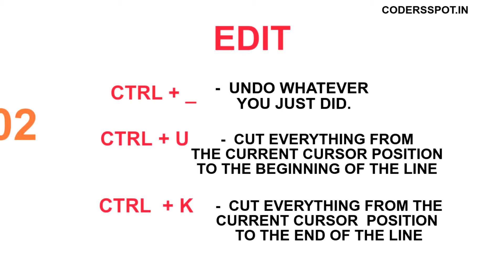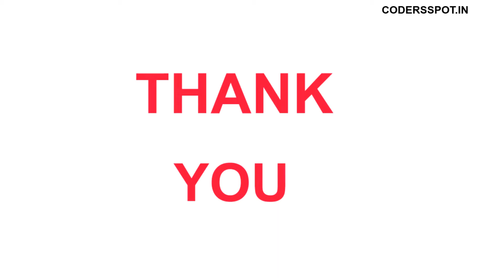Basic Terminal Shortcuts You Should Know👩‍💻 | Linux Terminal Shortcuts you should know in 2921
In this video, you will be going to find out the basic terminal shortcuts you should know as a programmer.

We hope that you like this video.